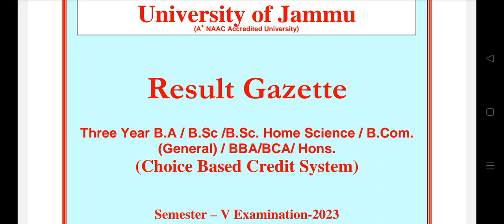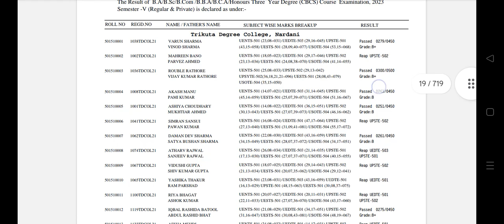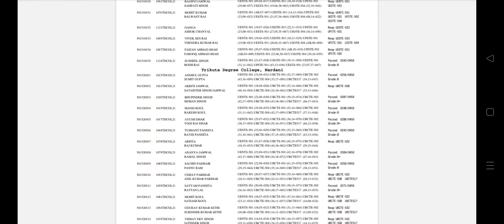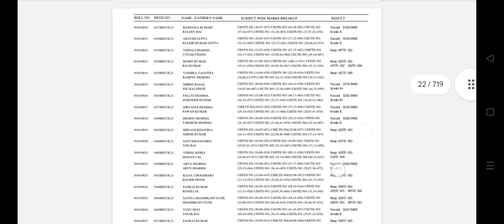5th Sem 😭😭😭 Fail....👉😡😡😡 Jammu University. .R/P...Ist 3RD soon. More Details